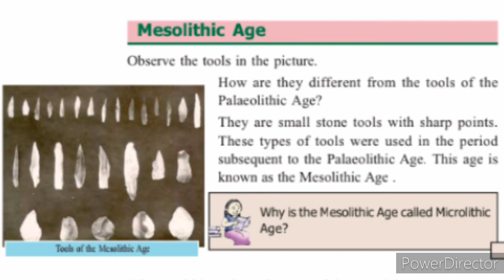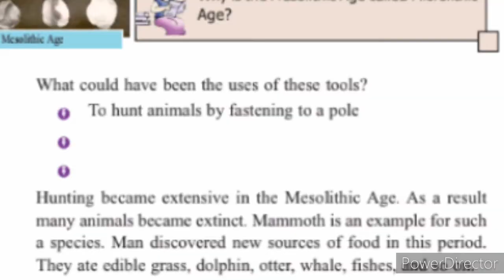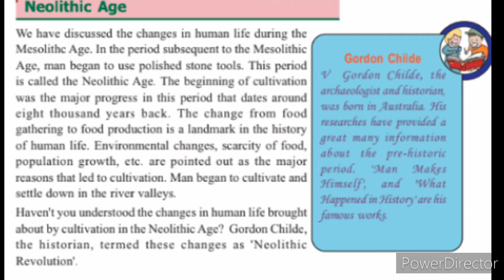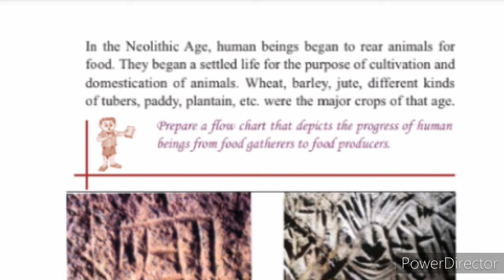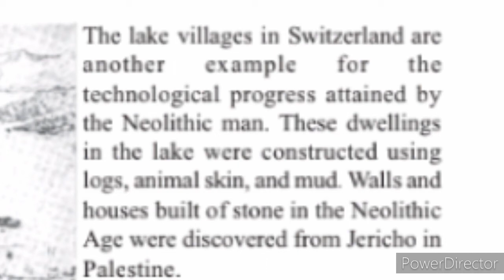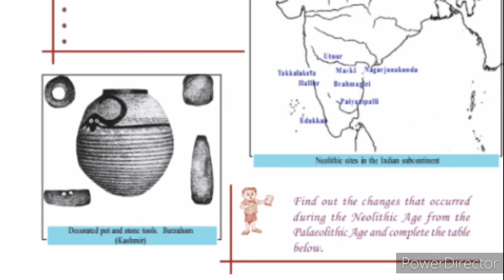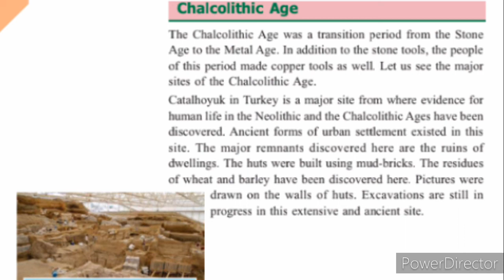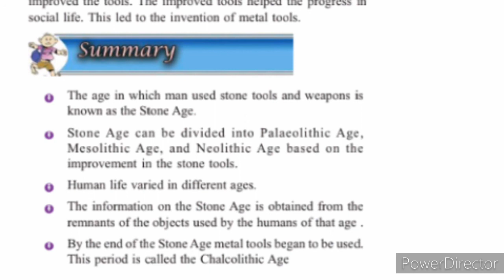socialscience-class 8- unit 1- part 2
kerala syllabus#socialscience#class 8#unit 1#part 2